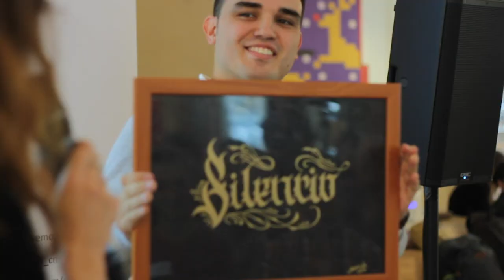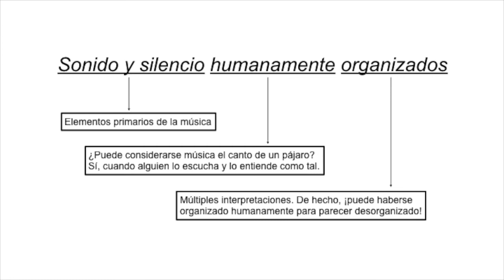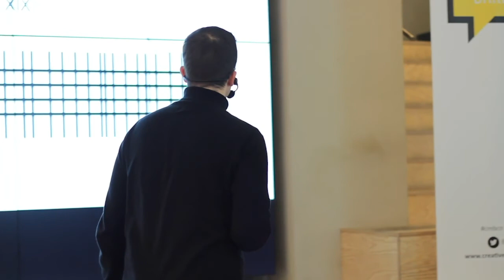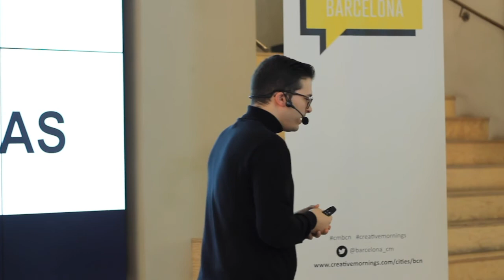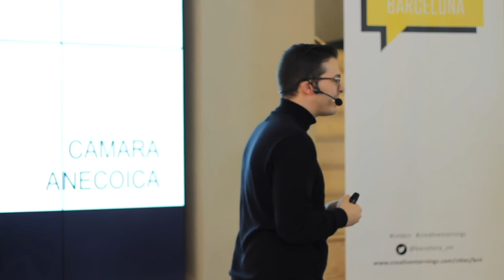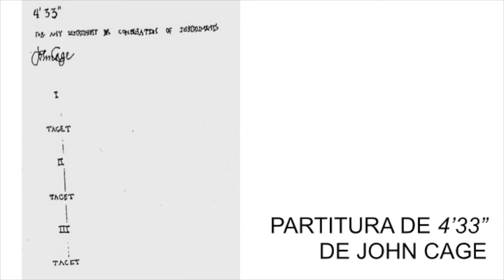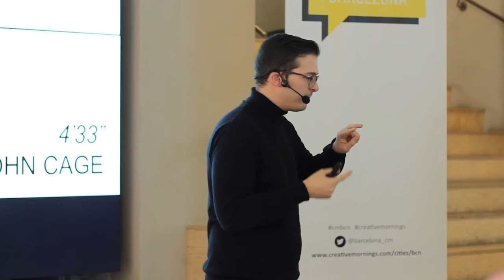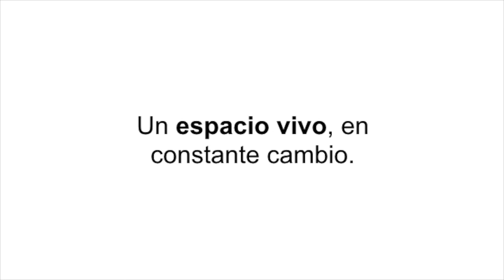Juan Jurado: ?Hay musica en el silencio?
?Que sabemos de la musica y de los elementos que la conforman? ?Que hace que una musica nos afecte de una u otra manera? ?Es algo relacionado con la propia musica? Y, si es asi, ?Porque nos afecta de maneras tan diferentes? ?Hay musica en el ser humano?

Juan Jurado at CreativeMornings Barcelona, December 2019. Free events like this one are hosted every month in dozens of cities. Discover hundreds of talks from the world's creative community